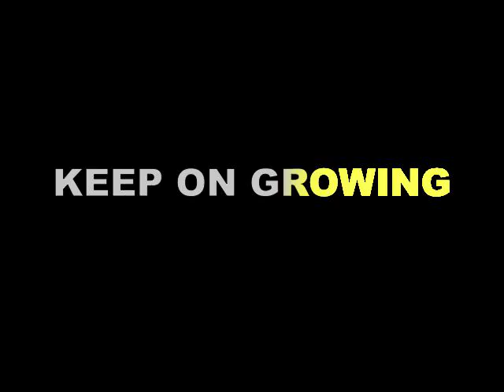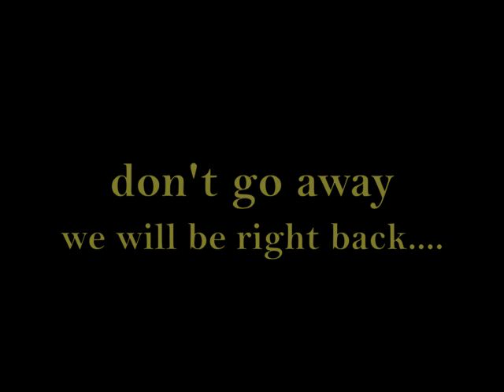MAD DOGS AND DOMINOS LIVE - "Keep On Growing"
MAD DOGS and DOMINOS
Featuring An All-Star Tribute To The Music And Musical Tree Of Delaney & Bonnie, Derek And The Dominos, Joe Cocker, solo George Harrison, Leon Russell, and their creative roots. Disclosure: We do not retain any rights or ownership of the Eric Clapton and Bobby Whitlock song, "Keep On Growing"
NEXT SHOW:  HIGHLINE BALLROOM
Friday, February 1st, 2013
431 W. 16th Street, New York City